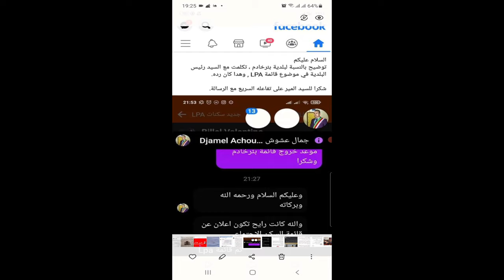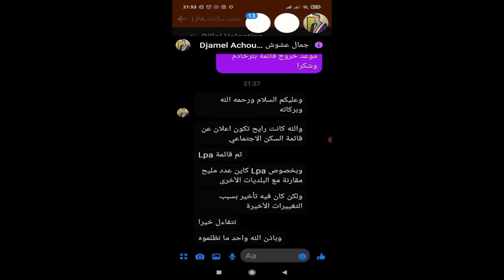الترقوي المدعم بير خادم عدم تعليق قائمة LPA 2 لحد الان